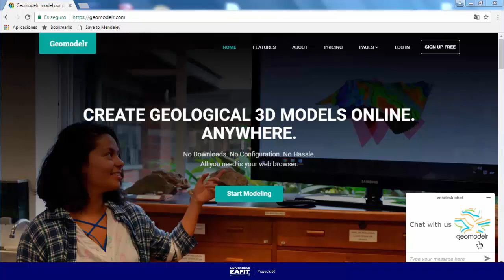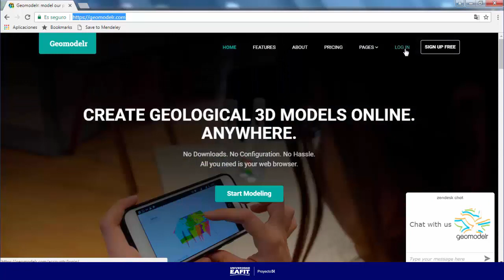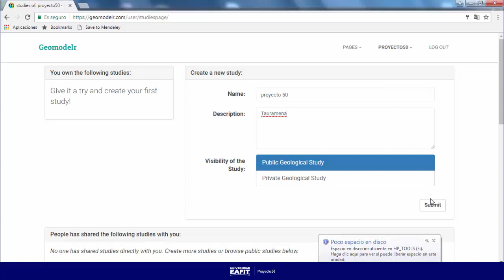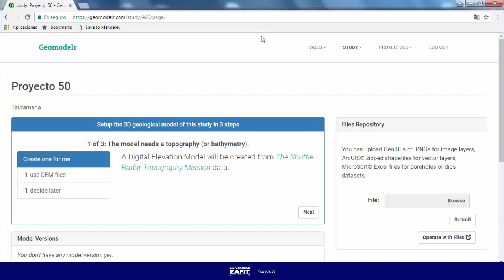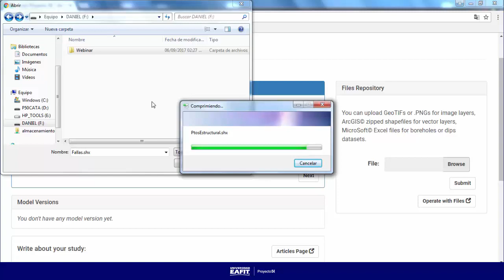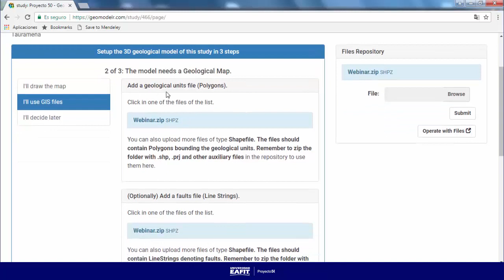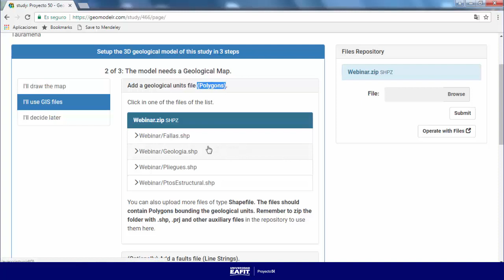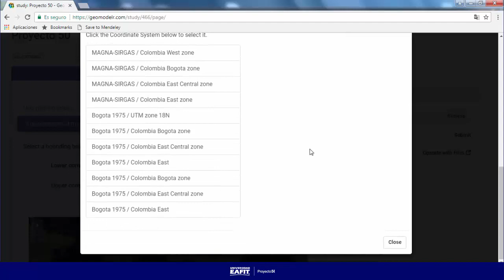Geomodelr - Registro Creación Estudio